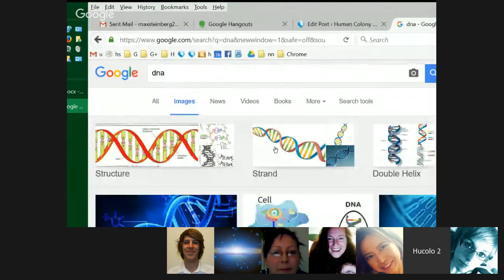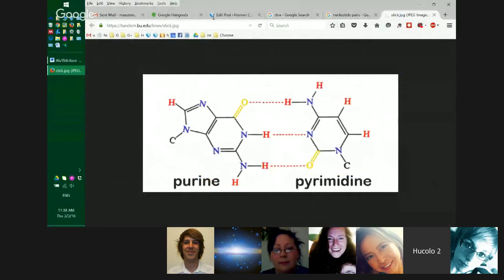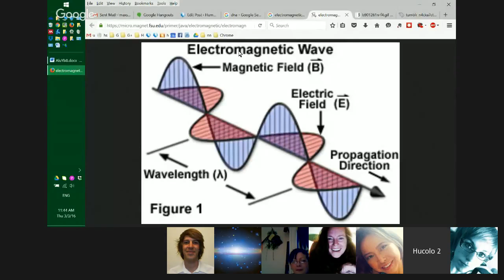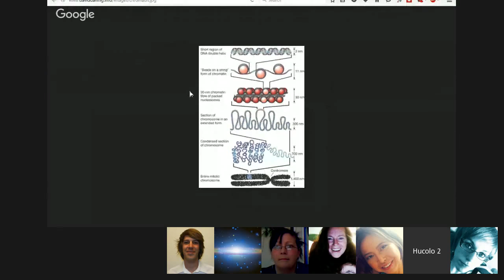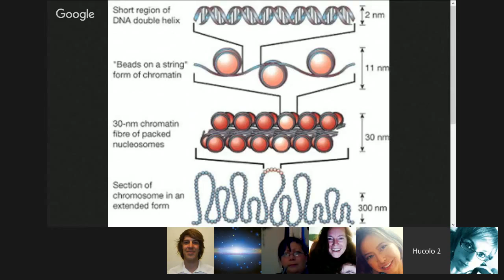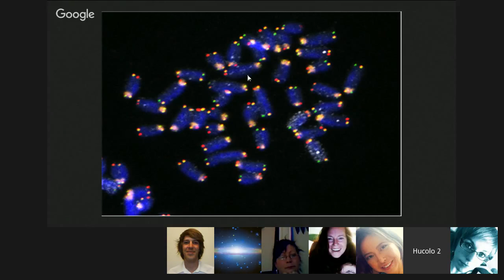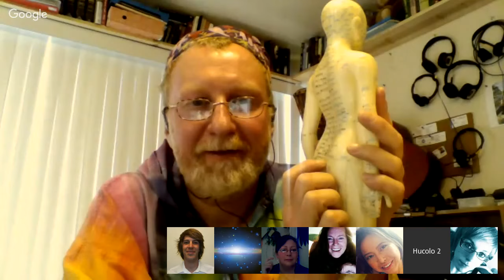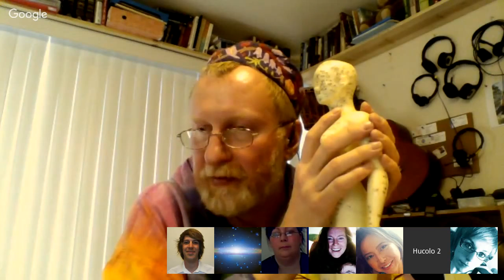Hucolo :: Max and Makiko on DNA. March 4, 2016